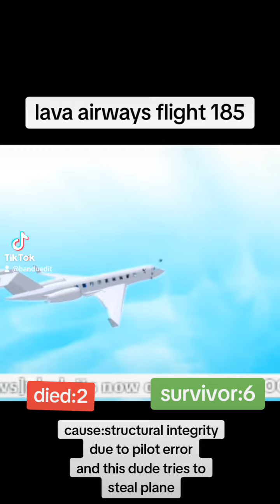video credit to